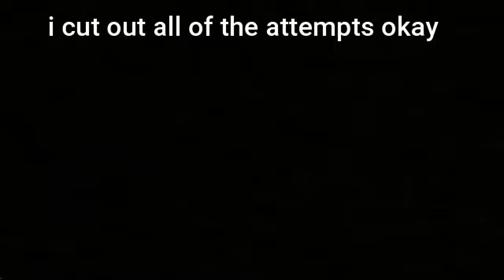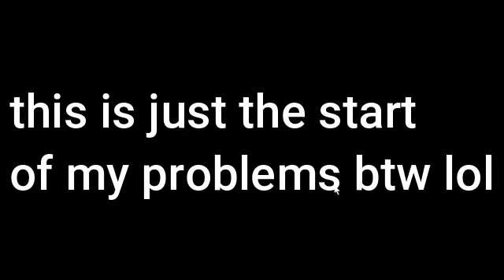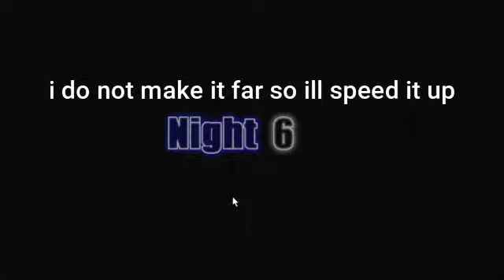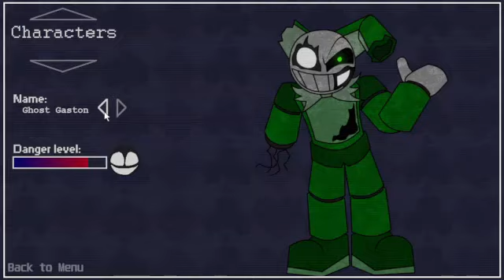five nights at joaco 3 nights 5-6 + extras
this took so long FUCK YOU GAME